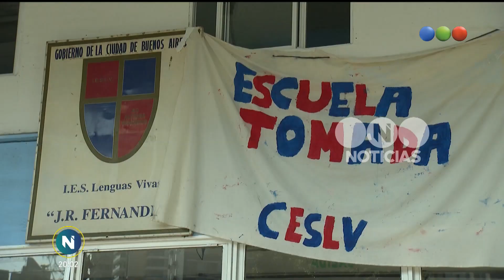Toma de colegios - Telefe Noticias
Luego de 4 semanas los estudiantes levantan las tomas en los colegios Carlos Pellegrini, Mariano Acosta y Lenguas Vivas. La decisión se tomó después de que la justicia porteña advirtiera sobre la posibilidad de una responsabilidad penal de los padres.